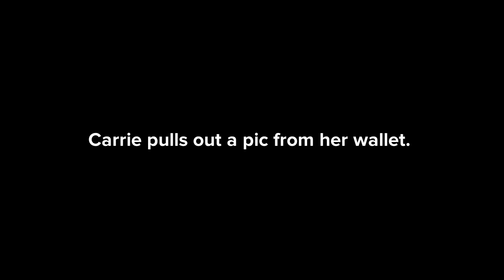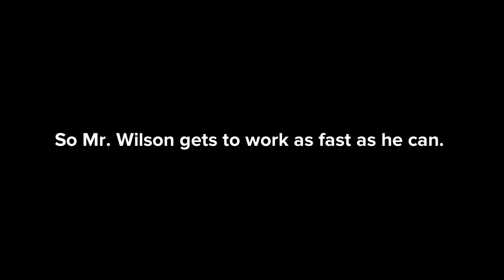Carrie Tells Debbie About Jessica - (M) - "Debbie"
Carrie reveals a fact about one of her mothers to explain her aggressive attitude.